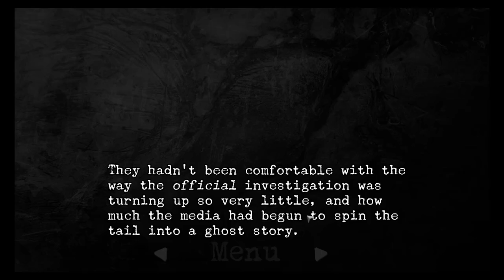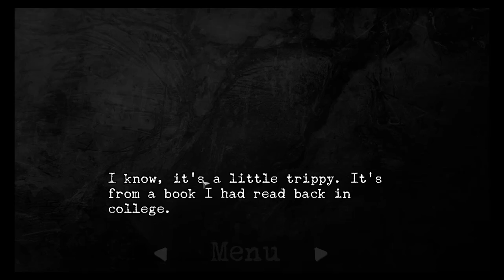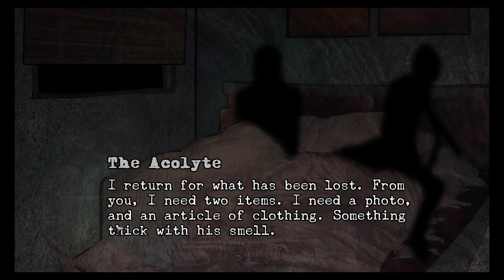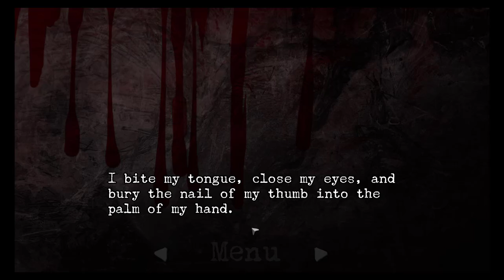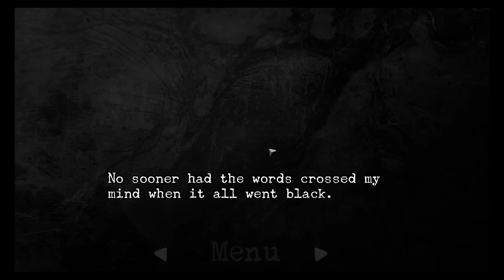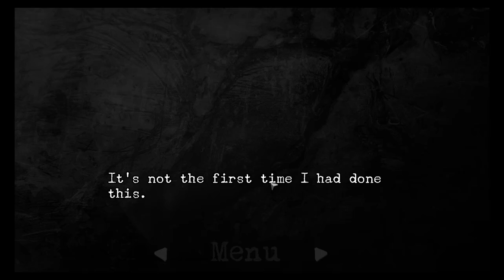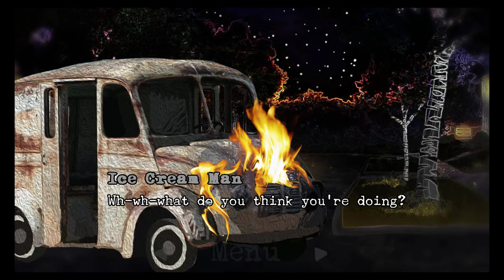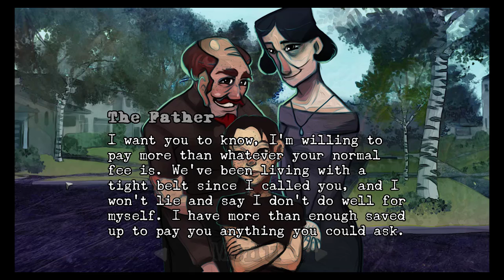Perceptions of the Dead [EP2] | WHAT WAS THAT?!?